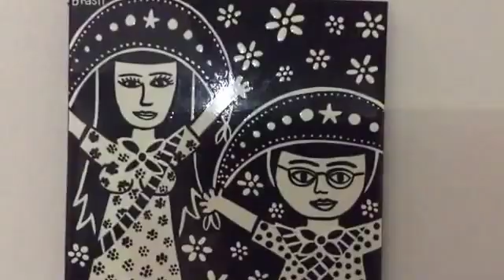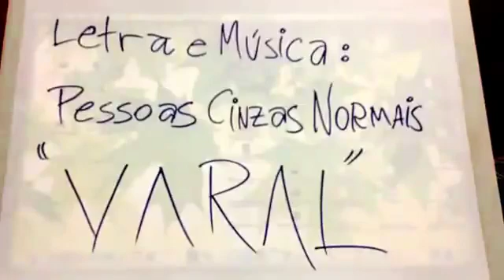Pessoas Cinzas Normais Varal